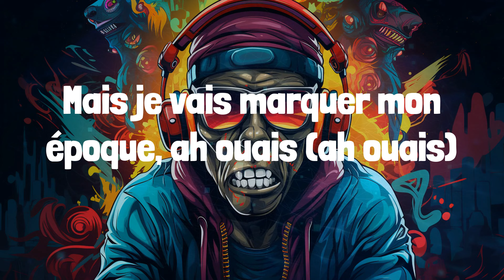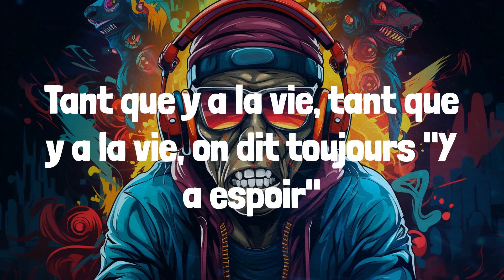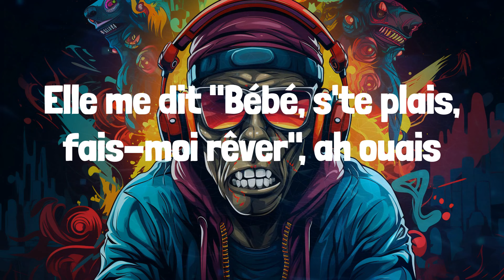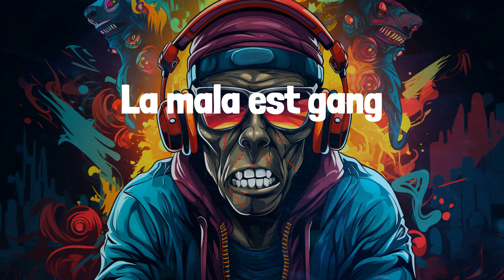Soolking - Casanova (Lyrics)